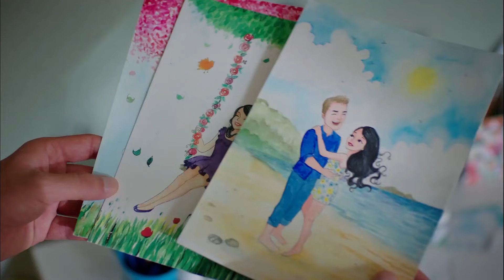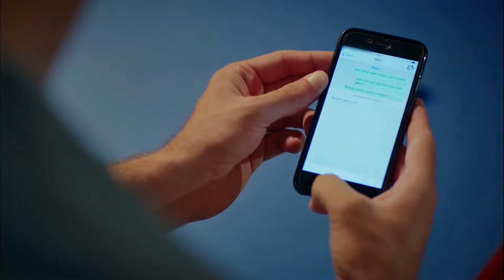You're Good Enough For Me - Strawberry Smell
You're Good Enough For Me - NO ONE CAN SEPARATE US
(English Subtitle)

Production: Gold Film
Producer: Faruk Turgut
Screenplay: Asli Zengin